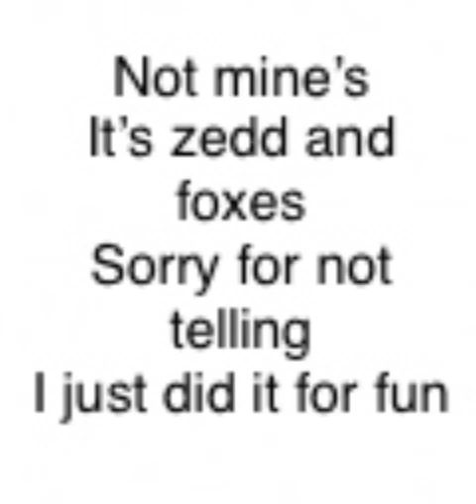Wand - clarity but if I made it